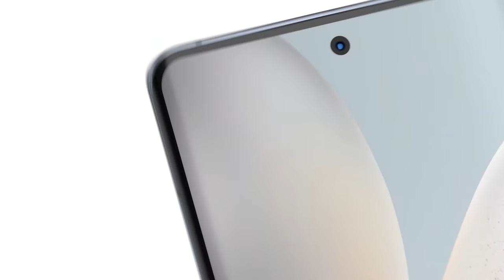Hamza Abdul Rauf – Telemart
Hamza Abdul Rauf, the co-founder of Telemart lists down his favorite features of X60 Pro – ZIESS co-engineered Camera, Aesthetic Design with Premium Built Quality and the Ultra-responsive Display with flagship grade performance.